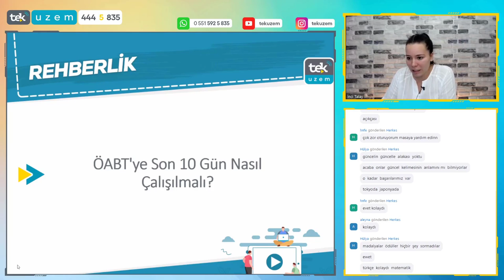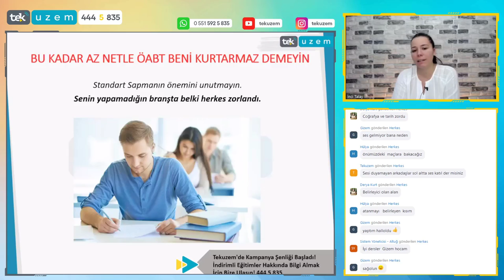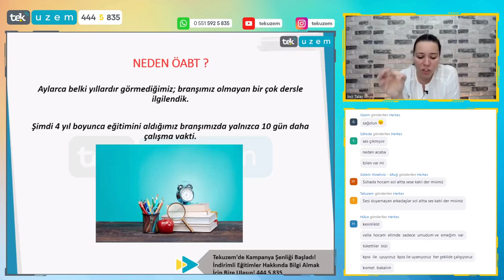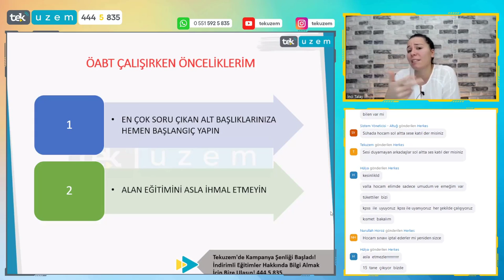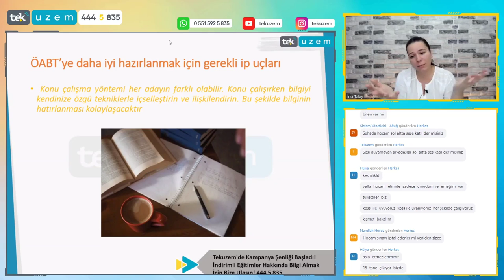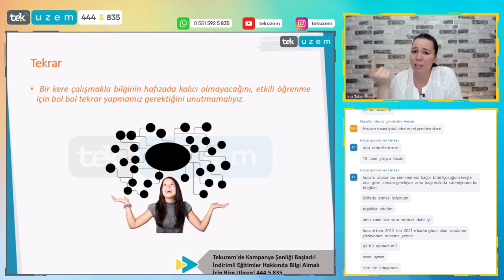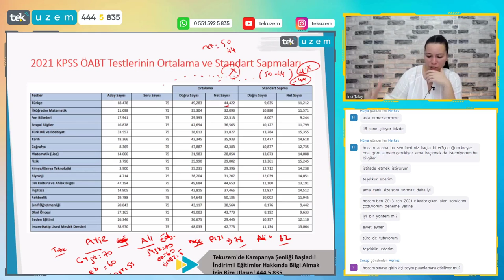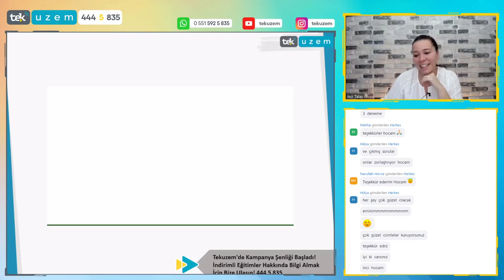ÖABT'ye Son 10 Gün Kala Nasıl Çalışmalı? /